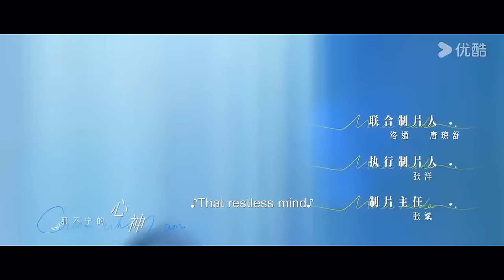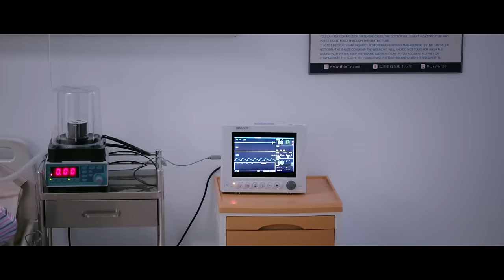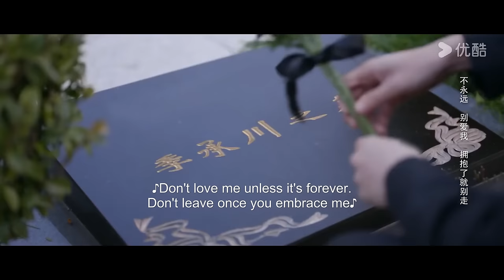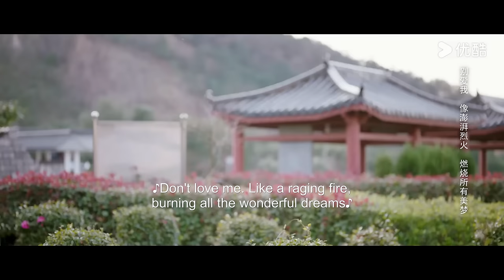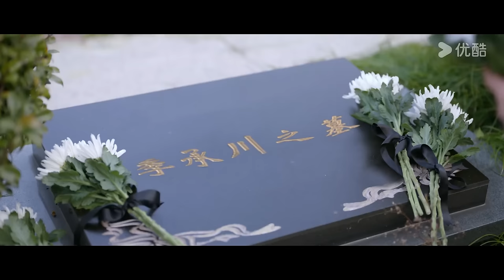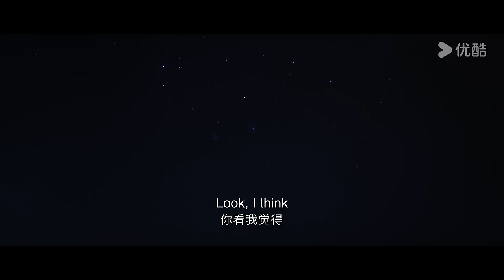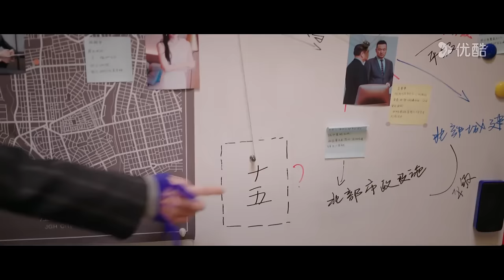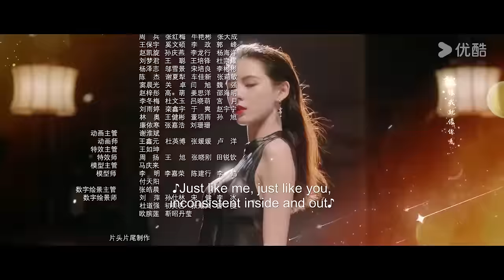[Guess Who I Am] EP21 | Playboy Hunter's Contract Marriage with CEO | Zhang Yuxi/Wang Ziqi | YOUKU